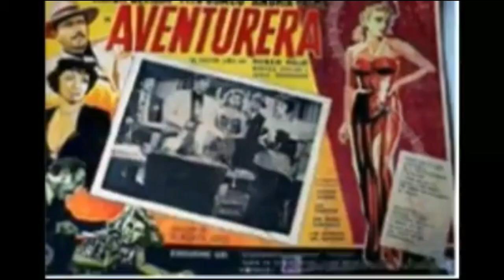💃Las Hermosas Aventureras de Carmen Salinas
Las Aventureras de México de Carmen Salinas